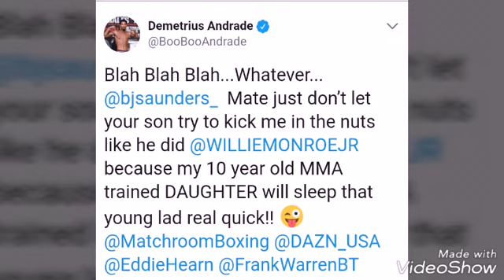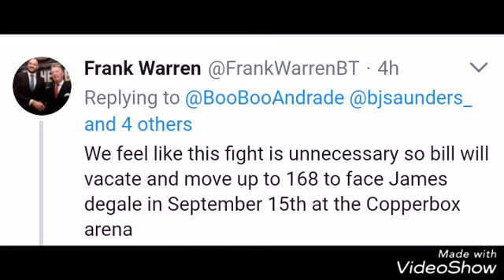Billy Joe Saunders Vacating WBO..Going Up To 168 Fighting Degale...